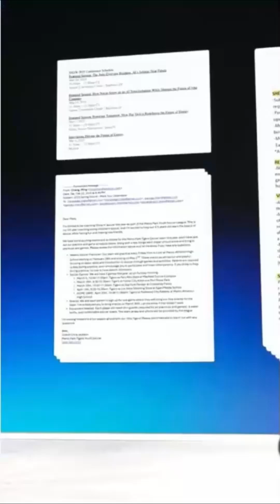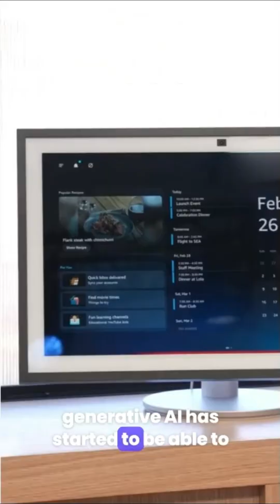Amazon Alexa Just Got Smarter – Now Powered by Claude AI!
Amazon has taken Alexa to the next level with AI integration! Now powered by Claude AI, Alexa is more intelligent, conversational, and adaptive than ever before. From personalized assistance to smarter home automation, this upgrade is a game-changer!

🔹 What’s new with Alexa?
✅ AI-powered natural conversations
✅ Smarter home automation & voice control
✅ Personalized recommendations & memory
✅ Enhanced security & privacy features